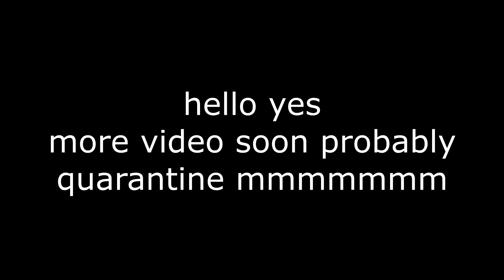csgo funny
laugh now